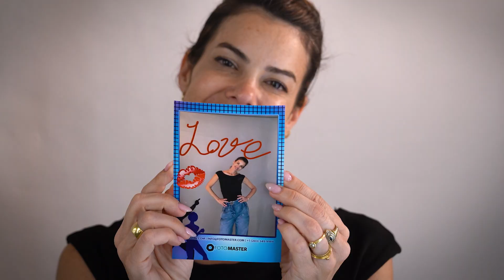Signier- & Malfunktion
Mieten Sie unseren interaktiven Fotospiegel für Ihre Veranstaltung.